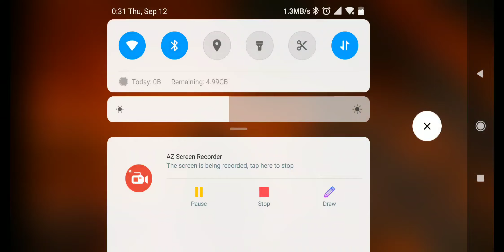Witcher 3 GeForce Now on Pocophone F1